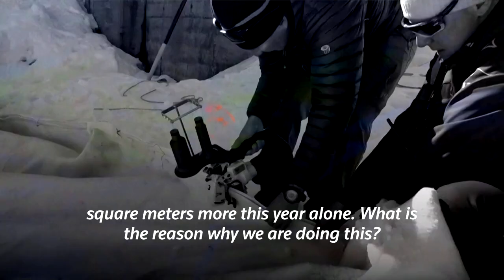Blankets on Swiss mountain help protect glacier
Resort staff in one of Switzerland's most popular Alpine destinations are covering the slopes of Mount Titlis with polyester fleecing to stave off summer melting and preserve the snow that fell in the previous winter.